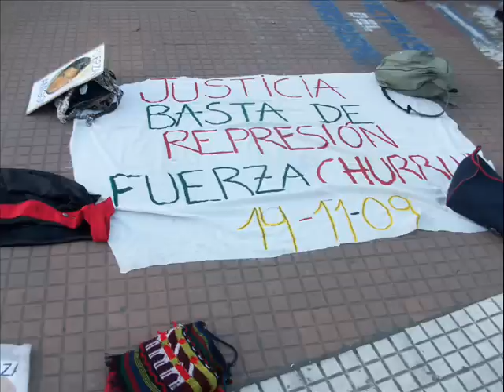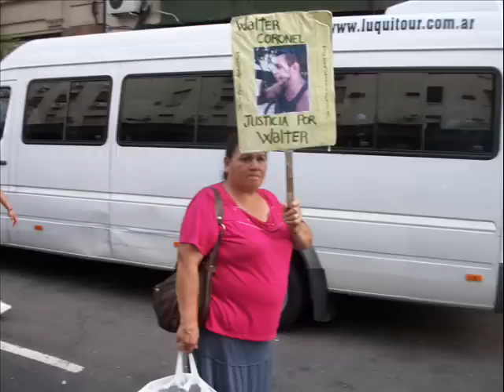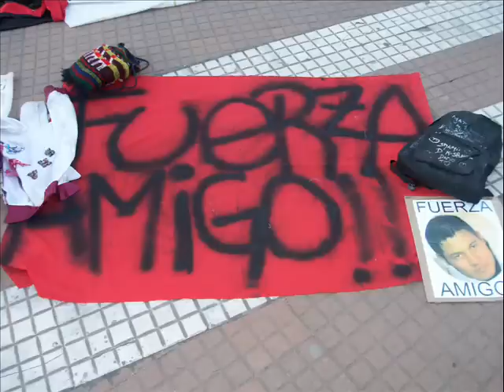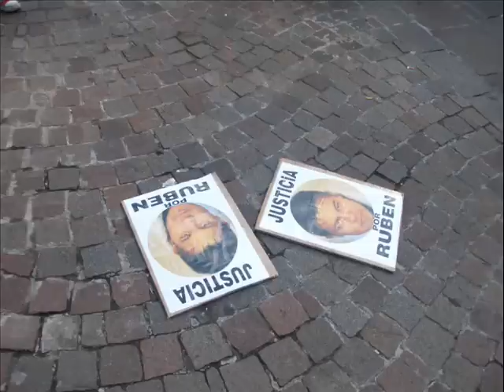Festival antirrepresivo (Justicia por Ruben Carballo y otros 3000 pibes)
En Plaza de Mayo 28/12/2009